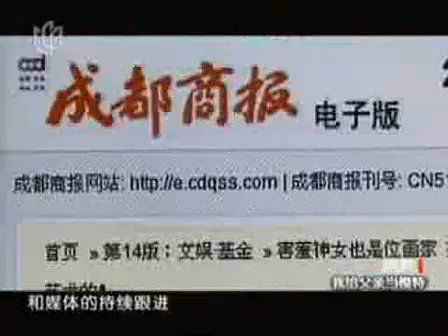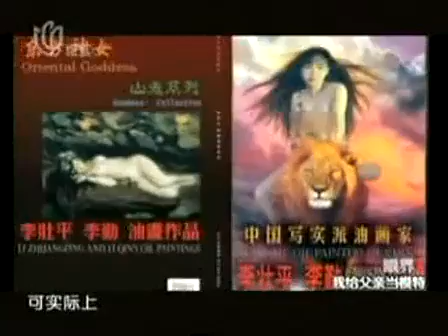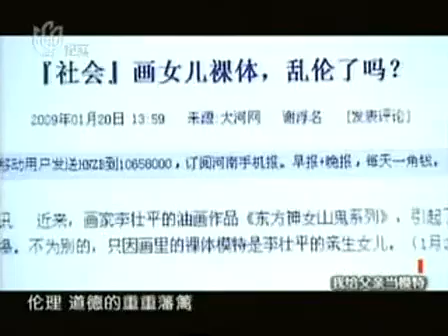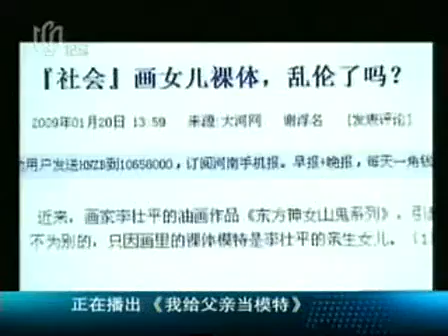我给父亲当人体模特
我给父亲当人体模特 &ldquo;东方神女&rdquo;原型首露面,女儿给父亲当人体模特. 2009年1月17日在重庆黄桷坪首届艺术节上，一对专程从四川德阳赶来的父女艺术家，感动了到渝的艺术家、策展人和美术批评家。 ...2009年2月4日 ... 此前，曾有消息说有香港摄影师想拍李勤，希望她作人体模特，也有人说李勤在给父亲当裸模时想到父亲给儿时的自己洗澡就很坦然等等。"这些都是瞎编的。 ...